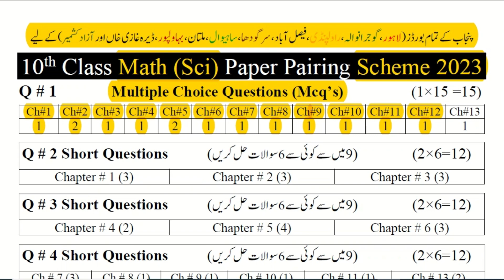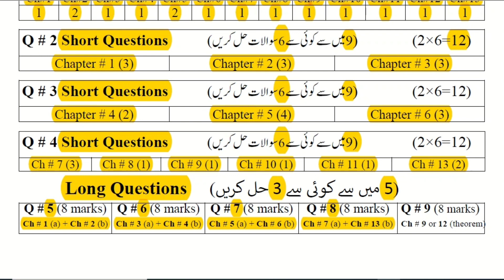Math Scheme 10th Class 2023 - 10 Class Maths Paper 2023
Math Scheme 10th Class 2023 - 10 Class Maths Paper 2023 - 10th math important question 2023.